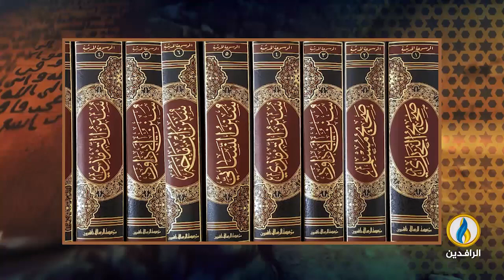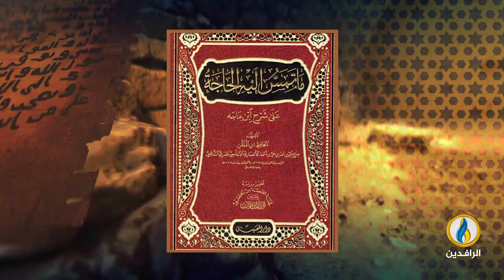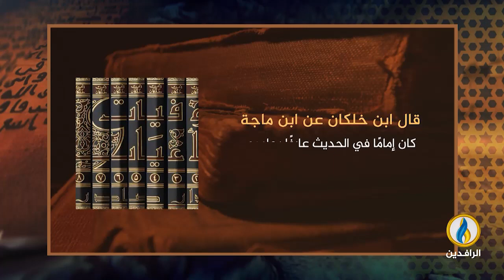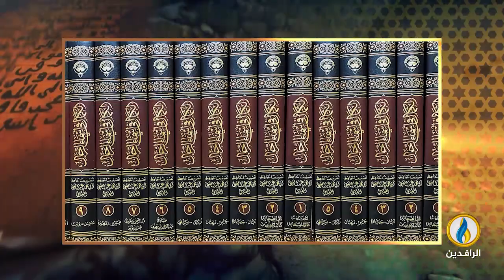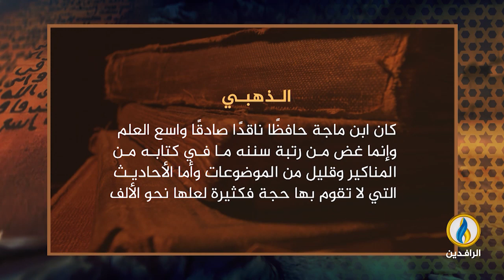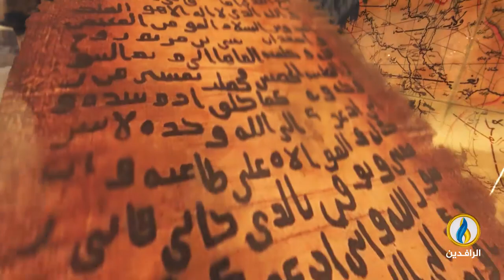في_أروقة_رمضان | وفاة الإمام ابن ماجه